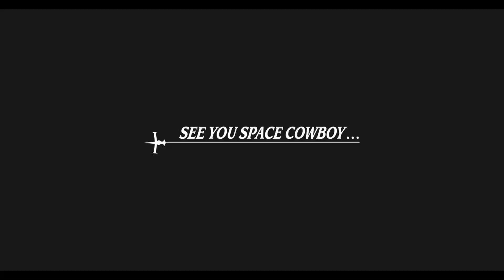Valorant- The Wild Wild Unrated #1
Pew Pew!! Bang Bang!! Welcome to The Wild Wild Unrated Series!
Nothing in this series is meant to be toxic, we are just messing around!